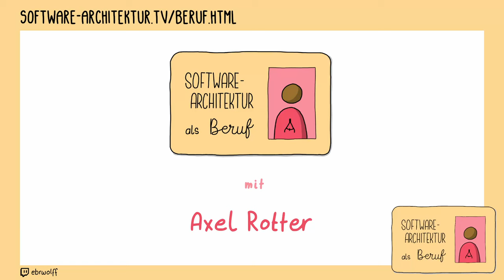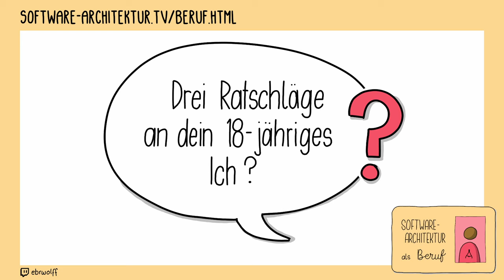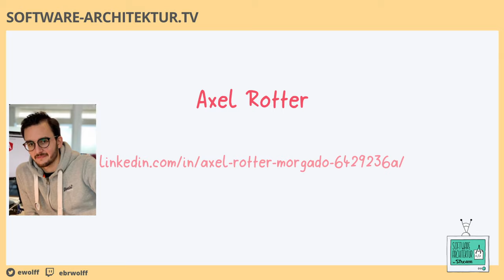Beruf Software Architektur Axel Rotter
Mark Richards, Neal Ford: Fundamentals of Software Architecture: An Engineering Approach. A Comprehensive Guide to Patterns, Characteristics, and Best Practices